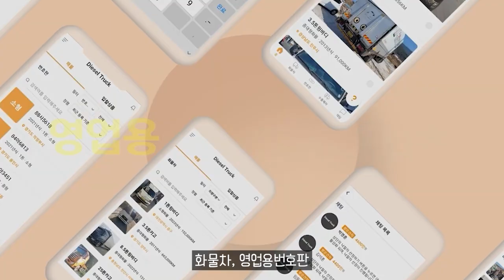글로벌 시장은 이미 준중형 전기트럭 ‘경쟁 모드’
11.5톤 12.5톤 14톤 14.5톤 16톤 17톤 18톤 21톤 22.5톤 25톤